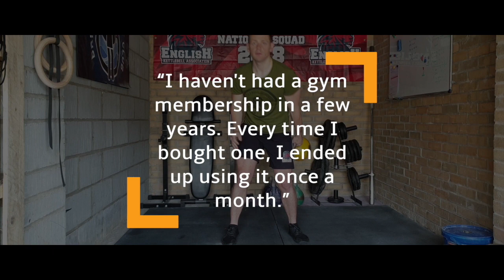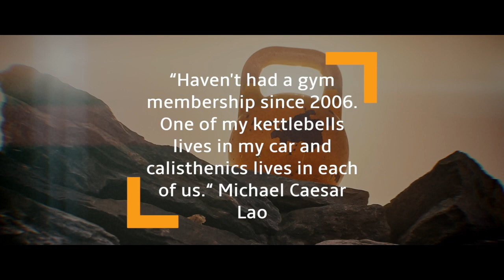Kettlebell Workout Music Playlist 🔥 (no mid-roll ads)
A kettlebell workout music playlist I listen to myself when I complete workouts The list is full of cinematic, rock, electronic, power ballads, EDM, dubstep, and more songs. You can get all these songs from Soundstripe

0 - 1:27
The Menace — Hill
(Cinematic)

1:28 - 4:38
Escape — Rocksilver
(Rock)

4:39 - 6:34
Fast Approaching Mayhem — Hill
(Score, Cinematic)

6:35 - 10:11
Overlord — Thorr
(Rock, Electronic)

10:12 - 13:09
Countdown — Andrew Stanton
(Rock)

13:10 - 15:31
Cadillac Bandit — Thorr
(Rock, Power Ballad)

15:32 - 18:56
Give — OBOY
(Drum and Bass, Pop)

18:57 - 21:43
Sun Dog — Tiger Gang
(Rock)

21:44 - 24:41
Go Go Robo Rager — Matt Wigton
(EDM, Dub Step, Eletronic)

24:42 - 27:36
Pumpkin To Talk About — Mikey Geiger
(Dub Step, EDM, Electronic)

27:37 - 30:36
Hardball — Thorr
(Rock)

30:37 - 34:34
Turning The Tide — Cody Martin
(Cinematic, Score, Orchestral)

To be Caveman one has to live by the Cavemantraining Protocols. Following are the protocols that govern our training for life. Cavemantraining.